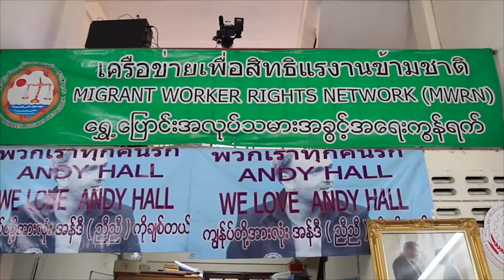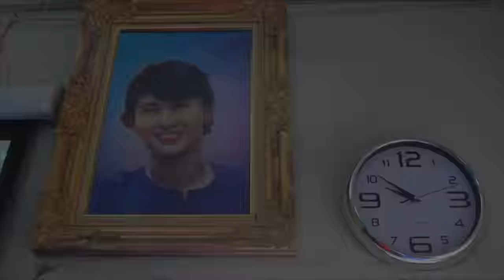Migrant workers await result of landmark election